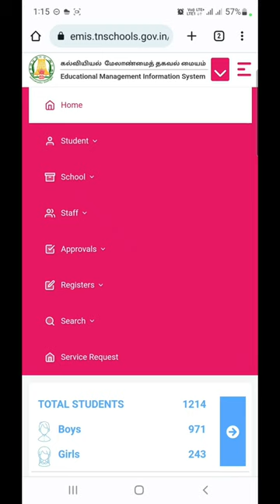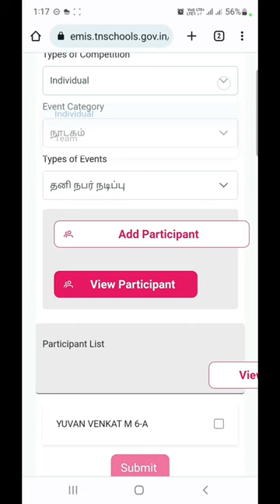கலைத் திருவிழா | EMIS-ல் TAG செய்யப்பட்ட மாணவர்களை மாற்றம் செய்வதற்கான வழிமுறைகள்